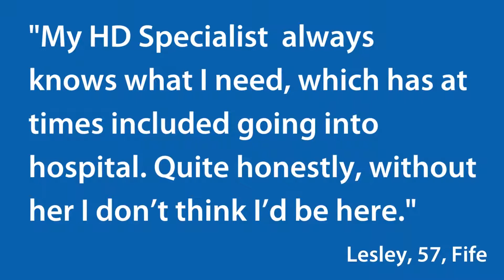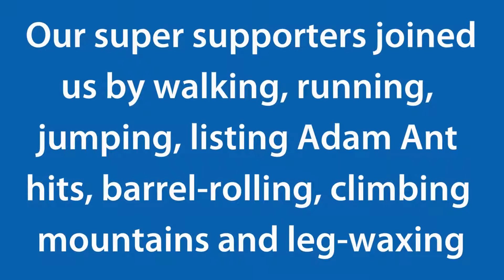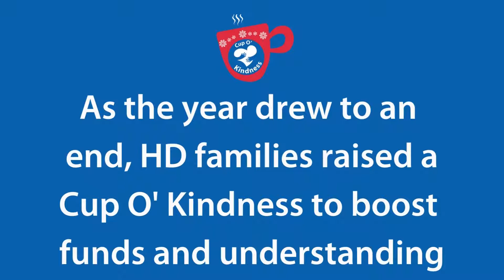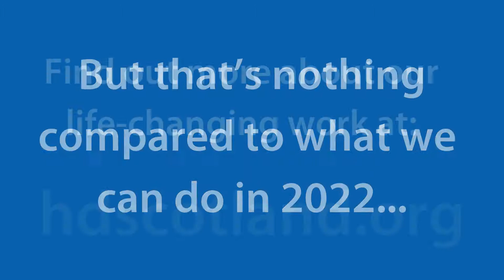The difference your kindness makes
A look back at what we achieved together for HD families in 2021